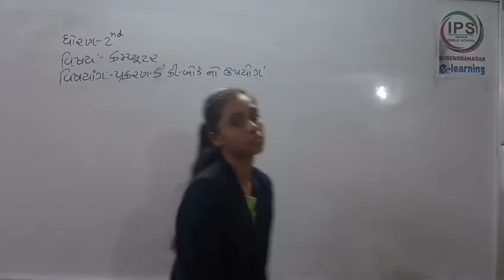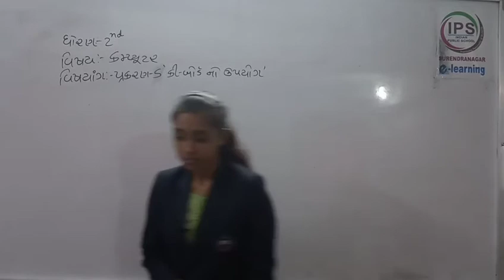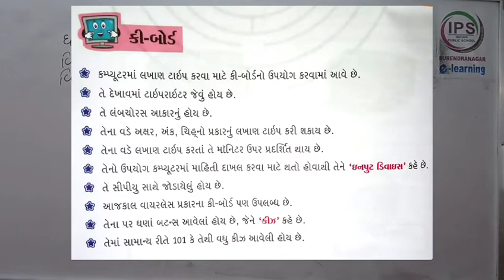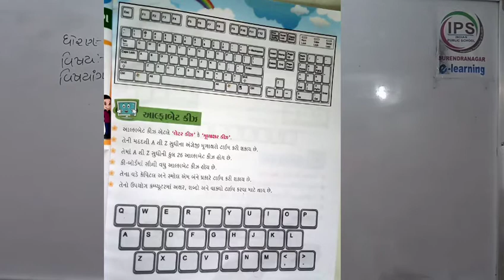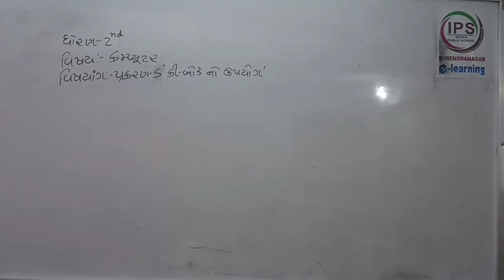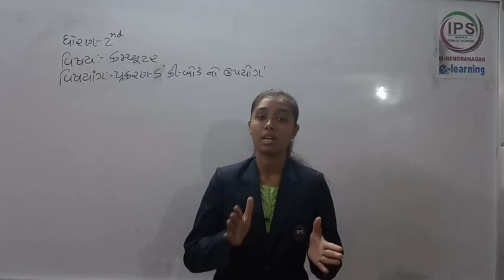STD - 2 // COMPUTER // PART -8